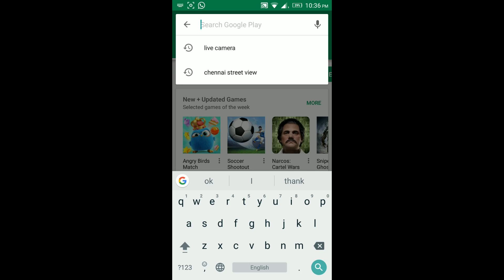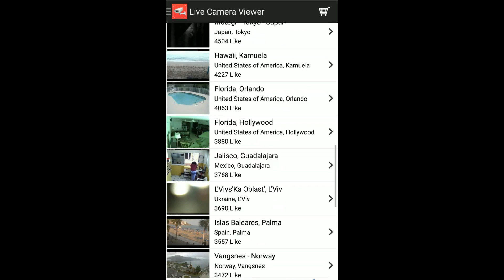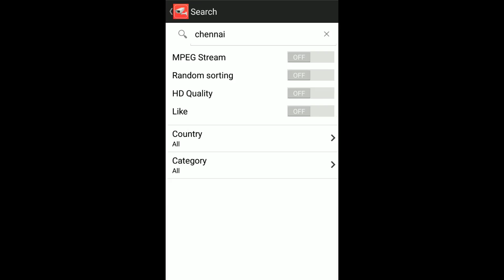அனைத்து CCTV Camera உங்கள் Phone இல் பார்க்கலாம் | CCTV Camera App!!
உலகில் உள்ள எந்த CCTV Camera வை உங்கள் மொபைல் போன் இல் பார்க்கலாம் | Open CCTV Camera from your Phone